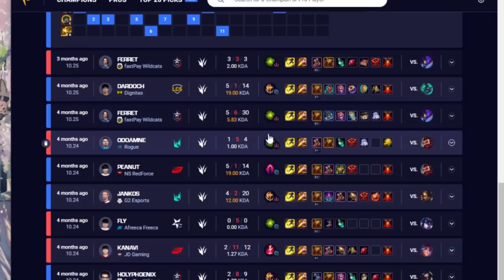THIS AMUMU SKIN IS SO CUTE!? 🥰 | YourPrincess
my friends told me to make this video bc the game was funny. enjoy my autofilled ranked game. :)